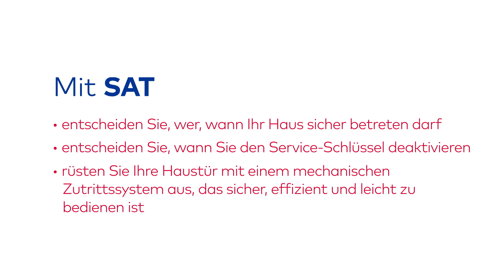dormakaba SAT Secure Access Temporary - DE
Zutrittskontrolle - effizient, schnell und komfortabel.

Mit SAT von dormakaba entscheiden Sie, wer, wann Ihr Haus betreten darf. Damit erhöhen Sie die Sicherheit Ihres Hauses und Ihrer Familie.